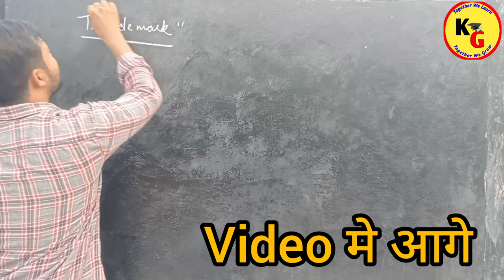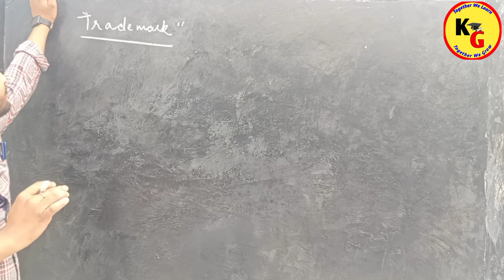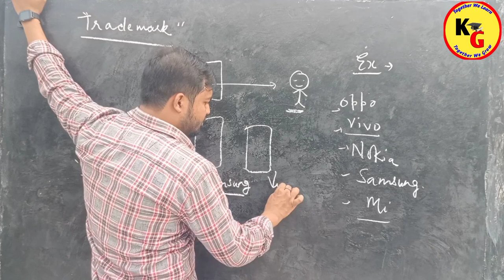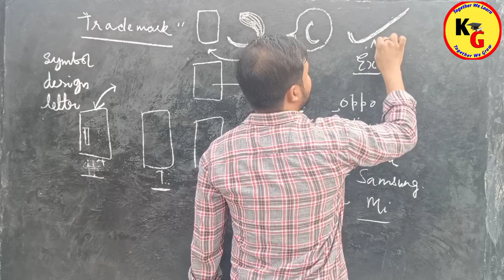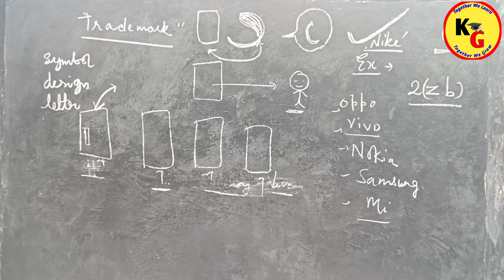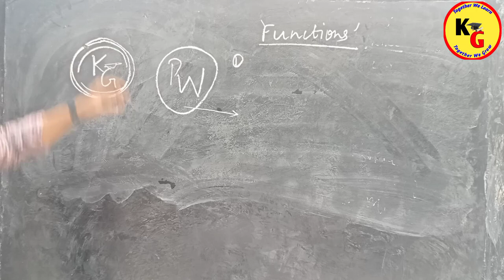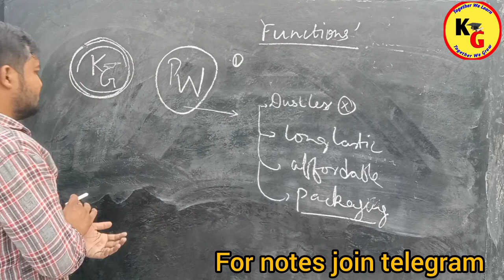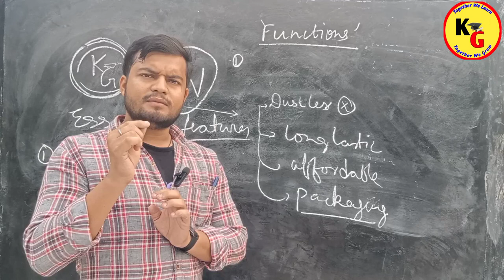What is TradeMark | ट्रेडमार्क क्या है? | What is TradeMark in Intellectual Property Rights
What is TradeMark | ट्रेडमार्क क्या है? | What is TradeMark in Intellectual Property Rights @TGagri

In this video we will discuss the complete concept of TRADEMARK ™️

knowledge Grip
linking laws
tg agri
what is TradeMark
what is TradeMark explain the process of obtaining trademark
what is TradeMark in Intellectual Property Rights
what is TradeMark and it's registration process
magnet brains
padhaku log